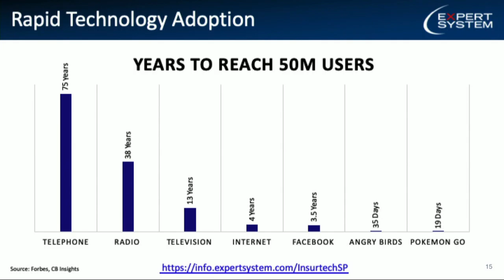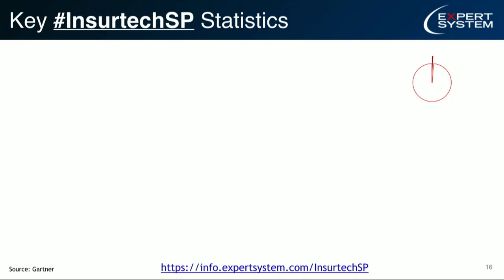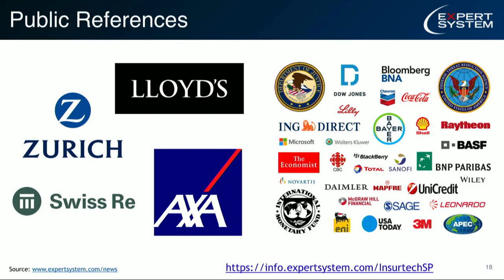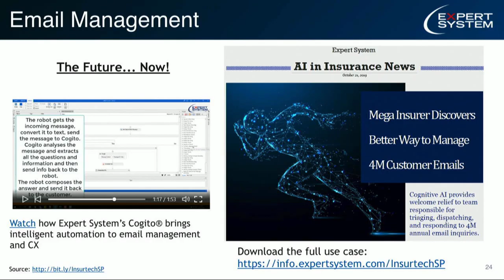Tech Talk: Insurtech on the Silicon Prairie, Omaha, NE, October 22, 2019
It was a great honor to be the first speaker following Gov. Rickett's warm welcome!